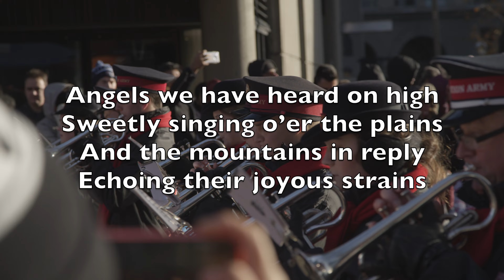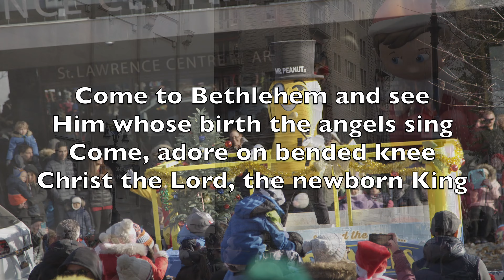Angels We Have Heard On High - Karaoke Flute Instrumental Christmas Carol James Chadwick V1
Ont entonné le chant des cieux
Et l’écho de nos montagnes
reprend cet air mélodieux

Bergers, pour qui cette fête
Quel est l’objet de tous ces chants
Quel vainqueur, quelle conquête
Mérite ces cris triomphants

Ils annoncent la naissance
Du Rédempteur, Roi d’Israël
Et, dans sa reconnaissance
La terre chante avec le ciel

Bergers, loin de vos retraites
Unissez-vous à leurs concerts
Et que vos tendres musettes
Fassent retentir dans les airs

Cherchons tous l’heureux village
Qui l’a vu naître sous ses toits
Offrons-lui le tendre hommage
Et de nos cœurs et de nos voix